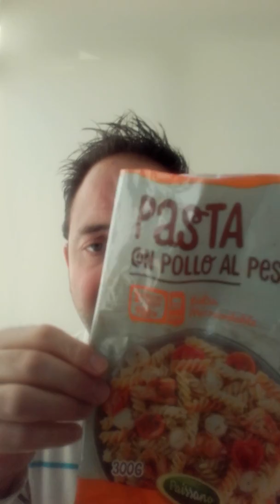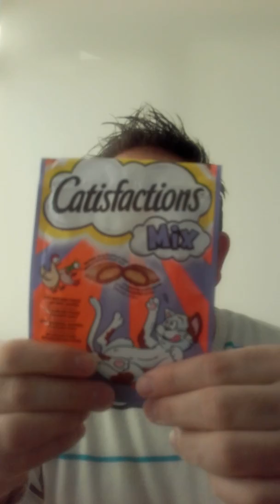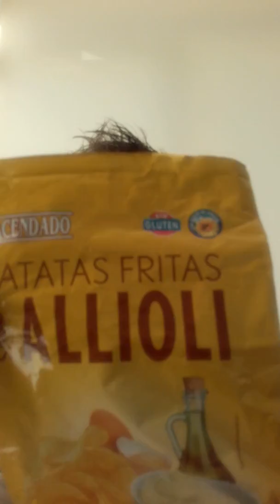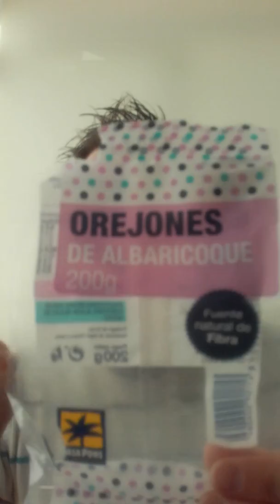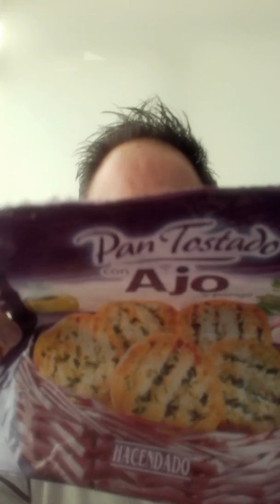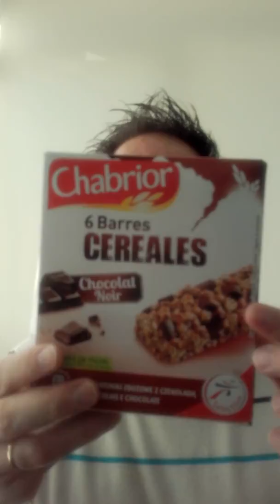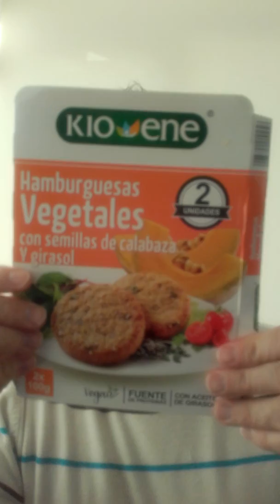Productos terminados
Alimentacion